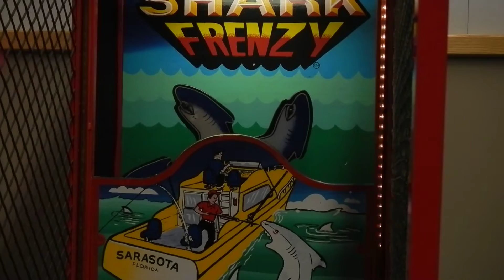Shark Frenzy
Shark Frenzy arcade game Marineland.